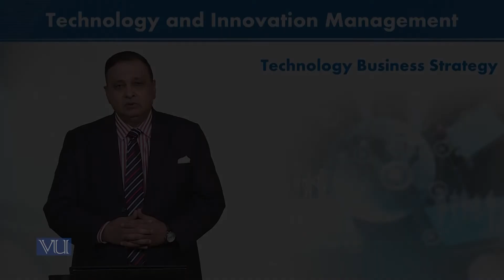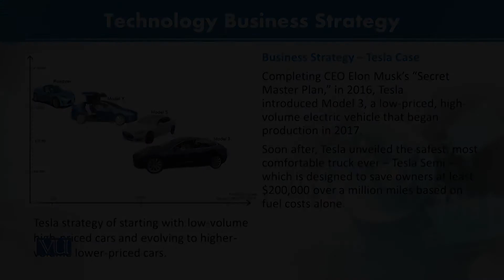MGT725_Topic099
MGT725 - Technology and Innovation Management
Dr.Nadeem Bhatti